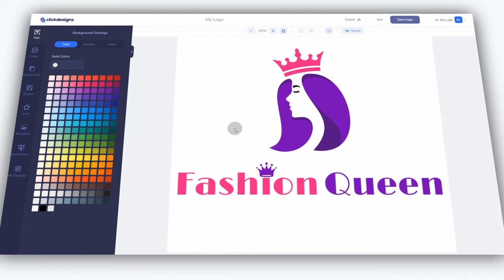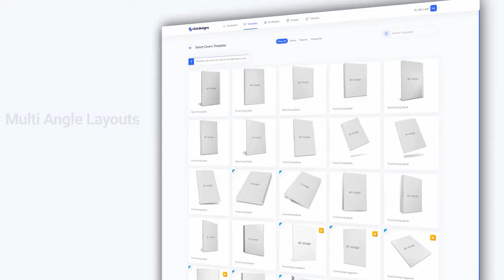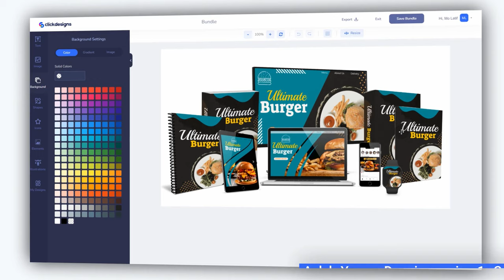ClickDesigns Short Software Demo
The World’s ONLY All-In-One Multi-Purpose Designer for all your Graphic Needs &
Save Thousands Of Dollars Right Now with Our Exclusive Offer (Click the link below)